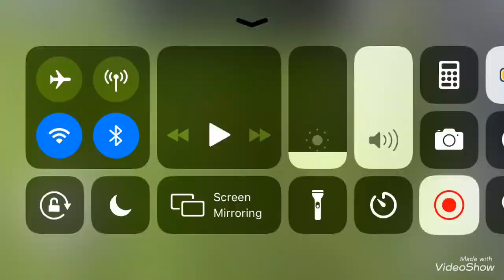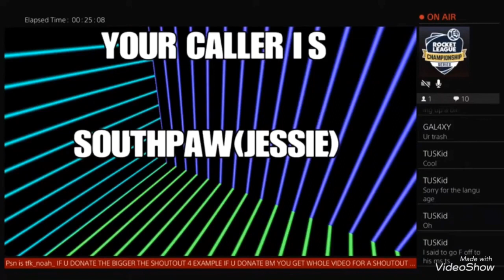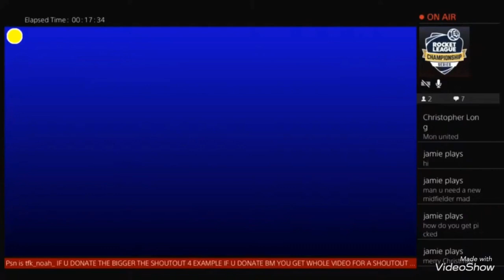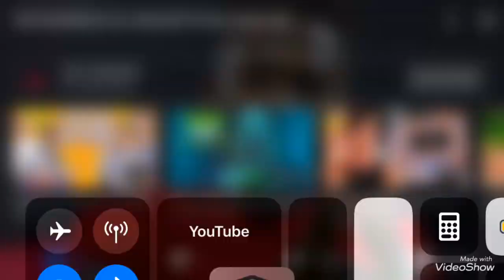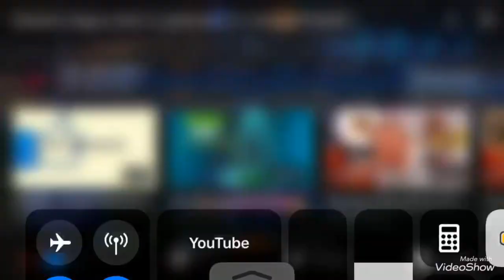TFKS BEST MOMENTS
Hope you enjoy everyone’s best moments hope ye all enjoy this was so fun and hopefully we can grow to new heights